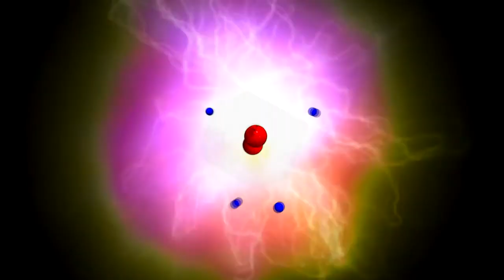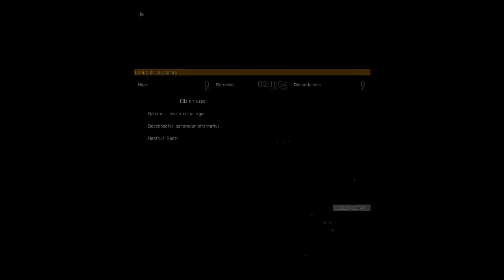Arma 3 [Coop] - A la luz de la Somombra Parte4B (casi casi!!)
La Fucking misión again!!!.. Pero esta vez estuvimos a centimetros de terminarla!!!.. Acción durante toda la partida.. Like si te gusta el vídeo, se agradece!!

Steam: Electrodinamico572
ORIGIN:Electro572